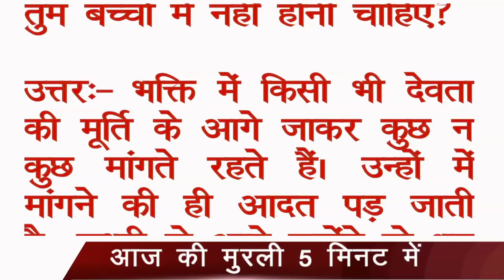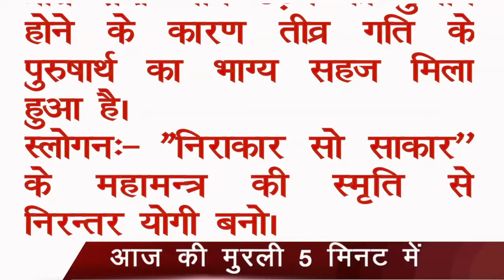आज की मुरली 5 मिनट में (29 August 2024) सुनने के साथ पढ़ें भी | Aaj ki Murli in 5 Minutes| BK Onkar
Om Shanti